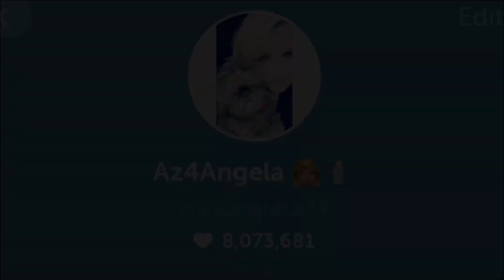The Angela & Judy Morning Show! 5/23/2017 AM